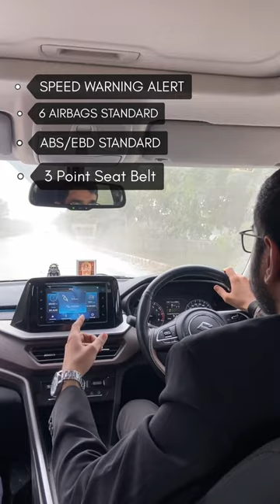Learn the art of selling a car from Rohan Sharma with demonstration and features recommended 2024 I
Learn the art of selling a car from Rohan Sharma with demonstration and features recommended I Go for it guys I